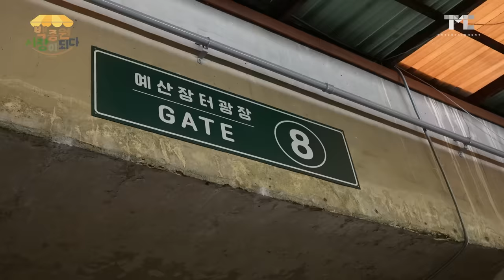[백종원 시장이 되다_예산 16화] 희한하네...🤔 분명 점검하러 왔는데... 먹방 찍게 되네?!🤪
우리에게 주어진 시간은 단 한달...

한달이라는 시간 안에
매장 공사부터 주방 기물, 메뉴 개발&점검까지
모두 끝내야 한다!!

더본코리아 모든 부서 역시
다 함께 박차를 가해 체크 또 체크~!!

이제 남은 건 창업자들의 메뉴 점검!
'우동에 유채나물은 왜 들어가는지 아세요?'
'소시지는 집게로 잡아 꼬치에 끼워야 해요'
'갈치는 튀기듯이 바삭하게~!!'

그런데...
분명 메뉴도 점검할겸 조언해주러 왔는데...

정신 차리고 보니 먹방 중?
희안하네~ 이거 배부른데도 계속 먹게 되네...

00:00 인트로
00:46 예산 가볼만한 집! - 예산 신토불이 묵집!
02:13 건조묵무침 등장!
03:08 백종원의 묵집 Pick!
04:56 묵집의 두번째 방문 후 Pick!
06:45 시장 재개장까지 D-10!
09:17 더본코리아가 시장 재오픈에 힘을!💪
09:44 예비창업자들의 메뉴 점검까지!
17:10 제가요... 절대로... 술을 먹으려고 한게 아니라...
18:51 다음주!